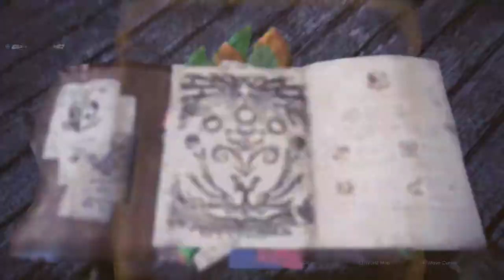Today we talk about evolution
BEHOLD A KOALA